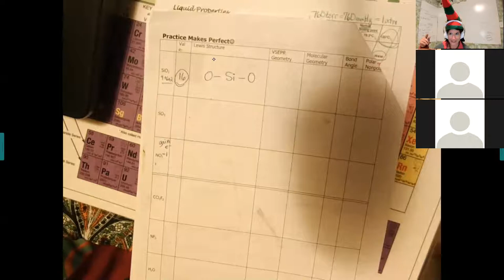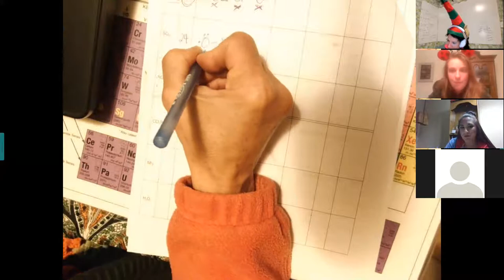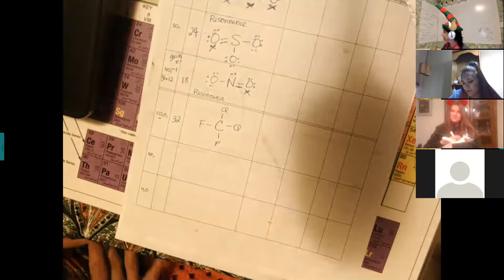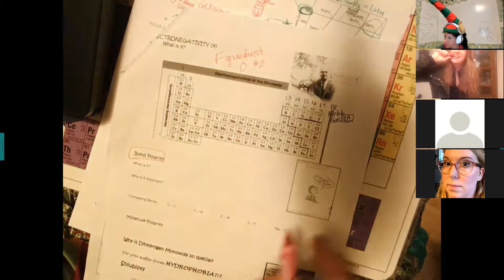104 Lecture9 Lewis Structures